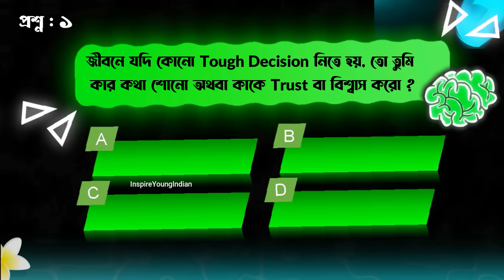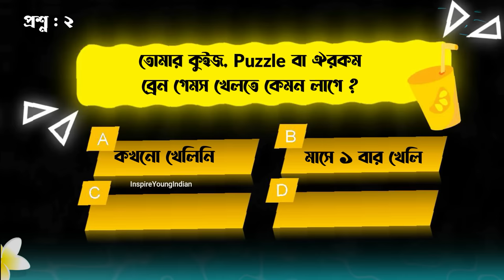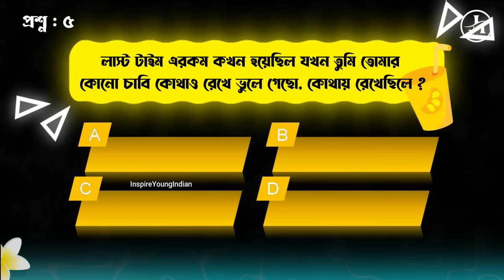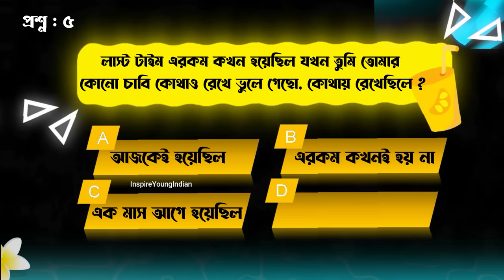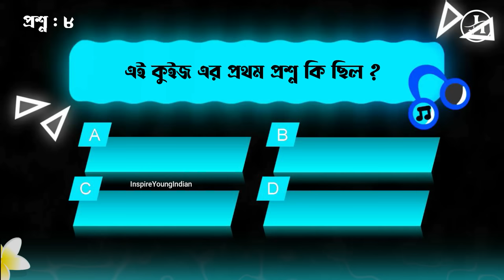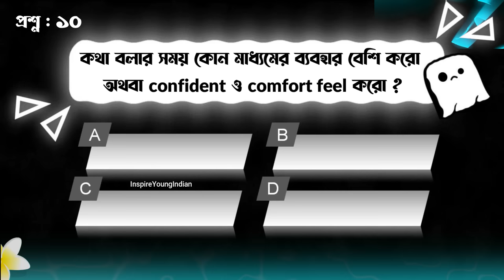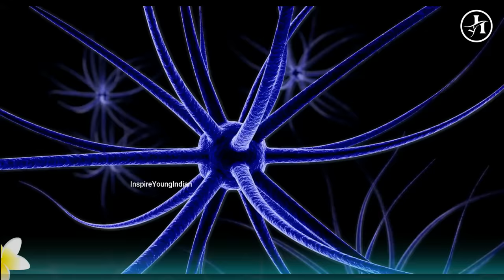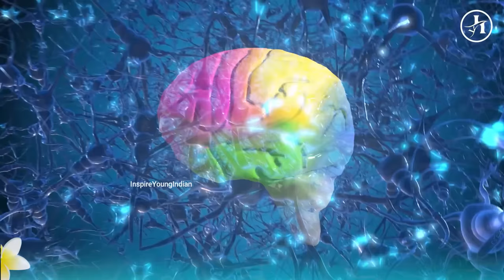তোমার ব্রেন কতটা শক্তিশালী? How Strong is your BRAIN I Brain Power Test in Bengali I শক্তিশালী ব্রেন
► In this video I will share 10 Questions and exercise to increase and test your subconscious mind power in Bengali. You can do this test every morning for couple of minutes. And are you Curious about Your Brain Power ?
Want to know that How Strong is your Brain in Bangla by testing it’s Power.
Here The Inspire Young Indian presenting you Brain Power Test that will help you to know HOW STRONG IS YOUR BRAIN IN BENGALI.

তোমার ব্রেন কতটা শক্তিশালী? How Strong is your BRAIN I Brain Power Test in Bengali I ব্রেন শক্তিশালী করার সহজ উপায় I How to Increase Memory Power in Bengali.

❓ QUERIES SOLVED:
1. Exercise for Brain
2. How to Increase Brain Power
3. Brain Exercises
4. Brain Training
5. Increase Brain Power
6. how to improve brain power
7. how to improve concentration
8. Test Your Brain
9. How strong is your Brain
10. Personality Test
11. Trick Questions to Test Your Brain.
12. Riddles That Will Test Your Brain Power